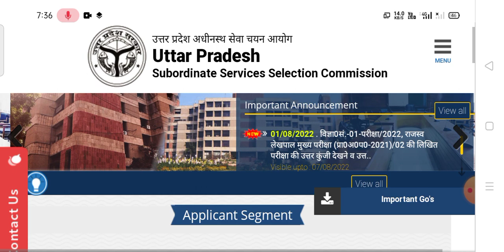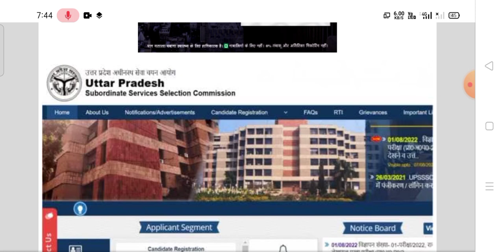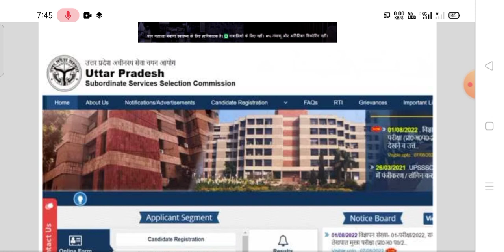ANM Final result 2022 | महिला स्वास्थ्य कार्यकर्ता परिणाम जारी |सभी स्टूडेंट्स के लिए आज की बड़ी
upsssc_anm_result UPSSSC ANM final result 2022 | आयोग के अध्यक्ष प्रवीण कुमार ने बताई सच्चाई
upsssc anm result update
upsssc anm result kab tak aayega
upsssc anm result latest news
upsssc anm result kaise dekheup anm result 2022
anm result 2022 latest news today